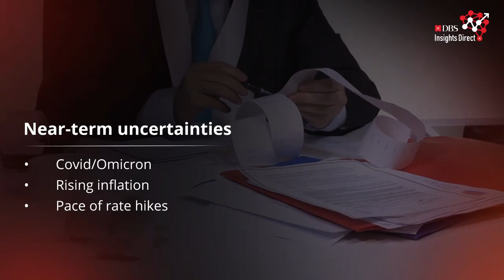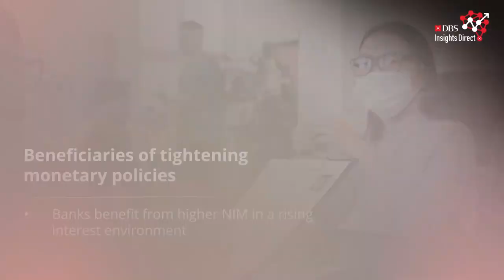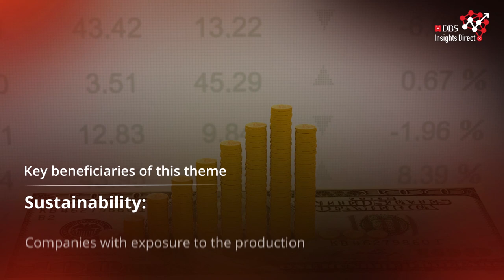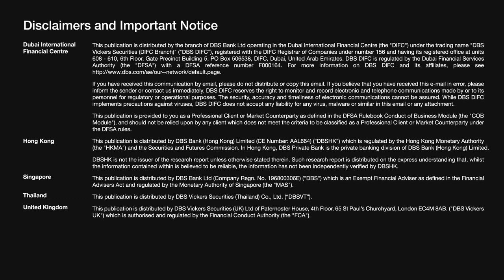Regional Market Strategy - 2022 Outlook: Shaken but not stirred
Expect swings in Asian markets as sentiment gyrates between recovery optimism and uncertainty over the timing and pace of rate hikes. We look at 3 themes to watch amid these uncertainties in this 2022 market outlook video.

invest smart, use insightsdirect for your stock analysis and see growth for your portfolio.

insightsdirect: A new research platform where users can access the award-winning content from DBS Group Research, covering more than 500+ stocks across Asia and more.

A one stop platform for your investment needs. Gain holistic investment insights through in-depth analysis driven by data and industry expertise. Featuring 1000+ news signals, customised alerts for data and news, and stock screening capabilities.